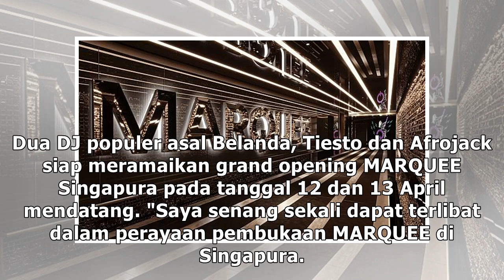DJ Tiesto dan Afrojack Siap Ramaikan Grand Opening MARQUEE di Singapura